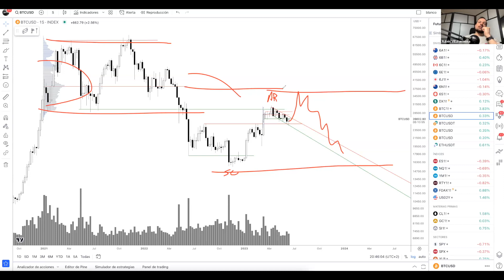Se está confirmando la ACUMULACIÓN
📚 Mis libros en físico a color